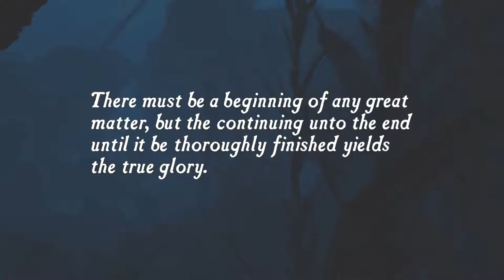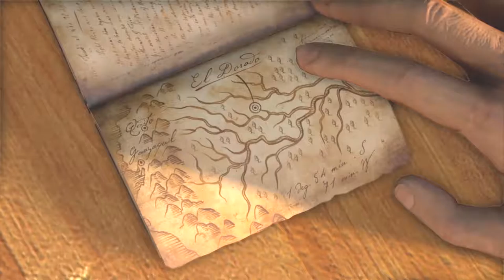Throwback Thursday Series: Uncharted Drake's Fortune Part 1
Please share your thoughts and comments, I always enjoy feedback.